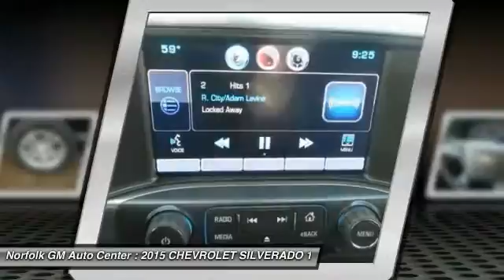2015 CHEVROLET SILVERADO 1500 Norfolk NE 56611